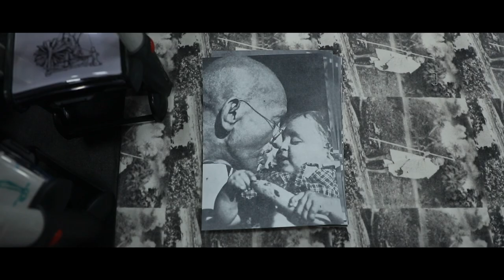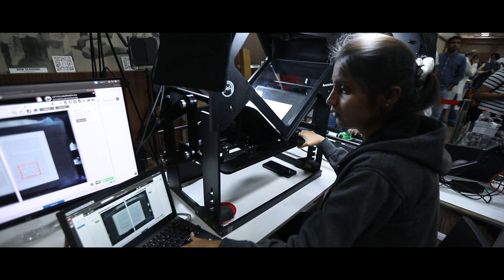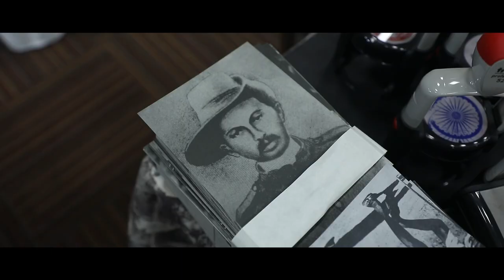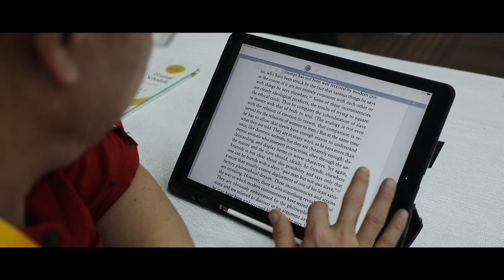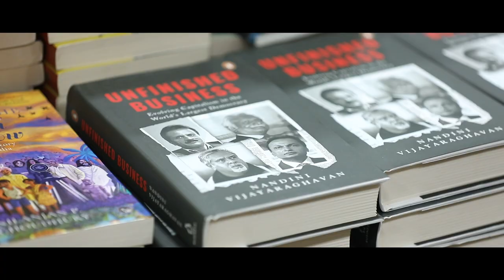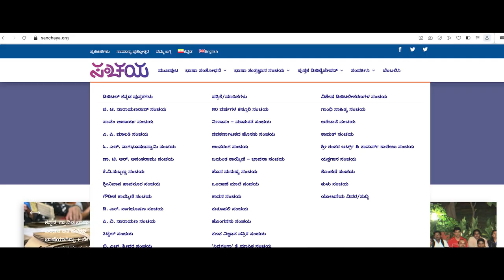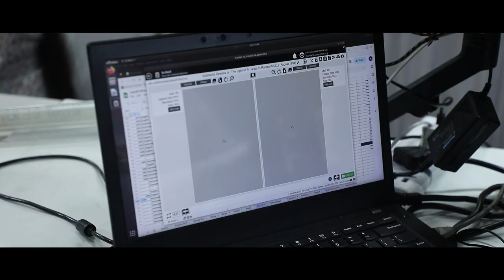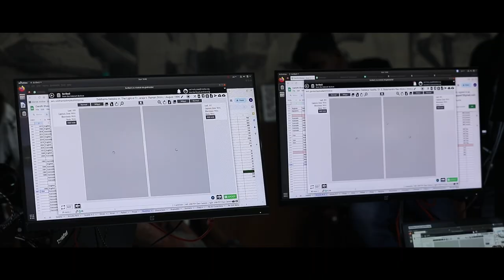The Servants of Knowledge Visit the Bangalore Literature Festival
On December 2-3, 2023, the Servants of Knowledge paid a visit to the Bangalore Literature Festival. Video by Abhaya Simha. You can see Carl's speech on Gyan Satyagraha and visit the Bangalore Literature Festival's YouTube channel